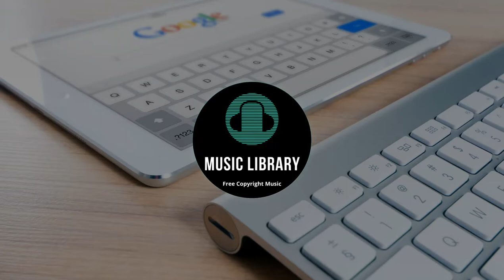American BASS BOOSTED | DOLBY ATMOS 3.0 | 8D AUDIO | MUSIC LIBRARY FREE COPYRIGHT MUSIC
►NO COPYRIGHT Patriotic Background Music Instrumental American Patriotic Music Free Copyright